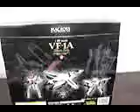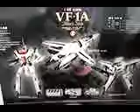ML 89874137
Video Migrado